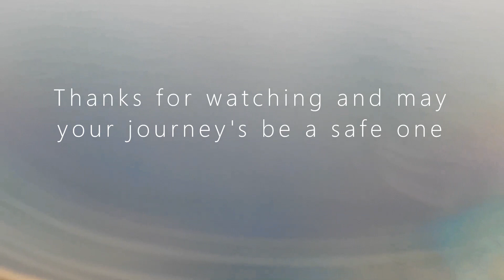Maldives - A flight over paradise paradise journey discovery @TravelChannel